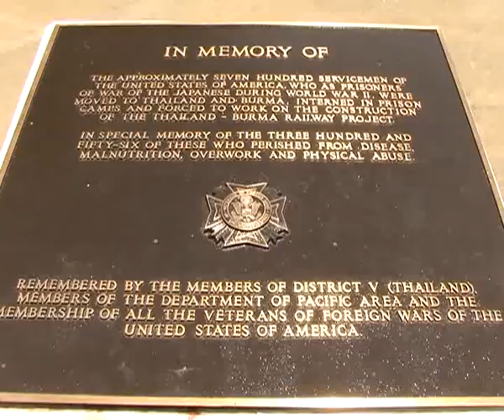Tailand 2008 6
Алексей Челейкин - Тайланд 2008-6, Alexey Cheleykin - Tailand 2008 6 .